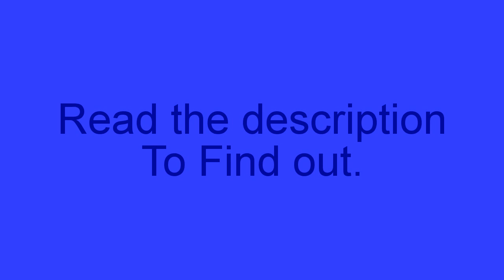My Opinion on Lavon Nowadays.....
To be honest with You, I'm losing
hatred on Him. Because Lavon's
apology was Real. and he realized his
mistake. Besides! Larry was Right!
Lavon was pointing out some things,
And Lavon, If You're watching This, I AM
EVER SO SO SO SORRY For being a Dick too You. It's
because you were being rude to My Friends. So Now I am
leaving your hatebase. Hope You Understand this
Lavon. If you Still hate Him, opinions
respected.